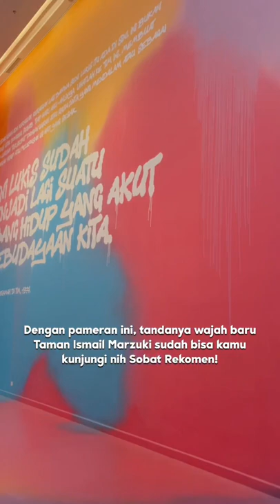Wajah Baru Taman Ismail Mardzuki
Halo Sobat Rekomen 🙌🏻🙌🏻

Sejak direvitalisasi pada 2019, kini Pusat Kesenian Taman Ismail Marzuki (TIM) dibuka kembali untuk umum secara bertahap.

Pameran Arsip di Galeri Seni Gedung Panjang yang bertajuk 'Cipta! Kapita Selekta Cikini Raya 73' ini pun jadi ajang sambutan untuk wajah baru TIM.

Pameran ini dikuratori oleh Adi Nugraha dan Esha Tegar Putra, dan koleksi lukisan dari Dede Eri Supria, Batara Lubis, Sriyani Hudyonoto bisa kamu nikmati 🥰🥰